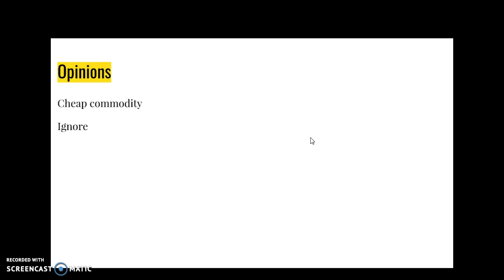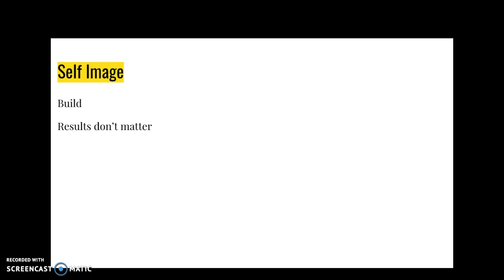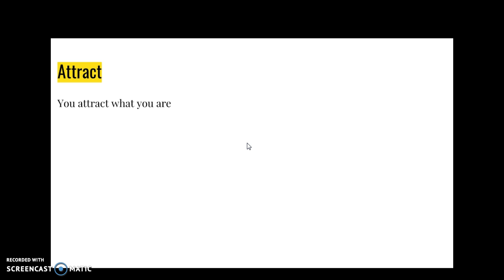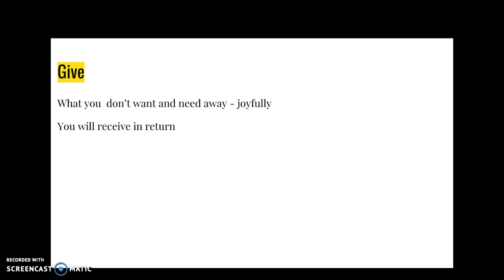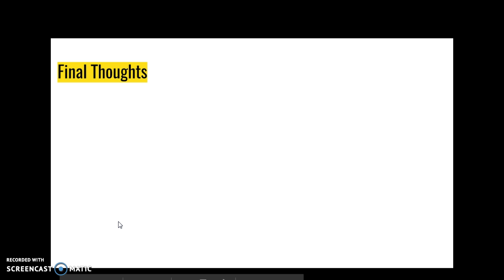You Were Born Rich By Bob Proctor - My Thoughts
My summary and thoughts about this powerful book about wealth creation and mindset.